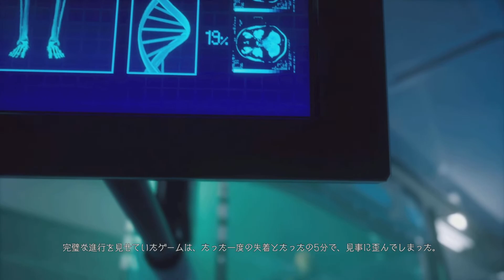#5 Daymare:1998（デイメア）